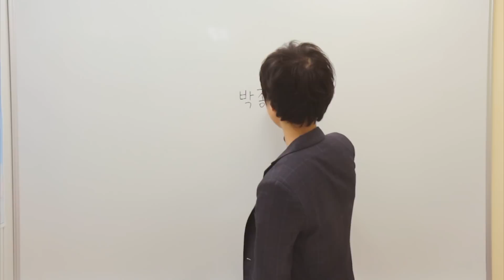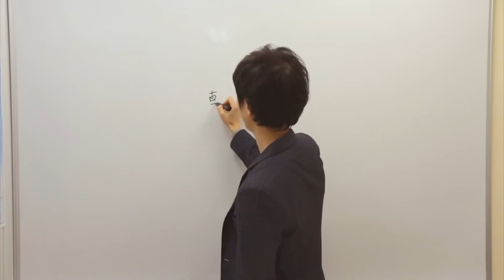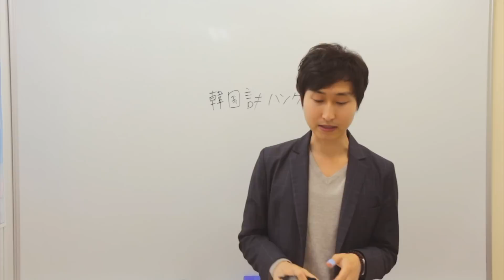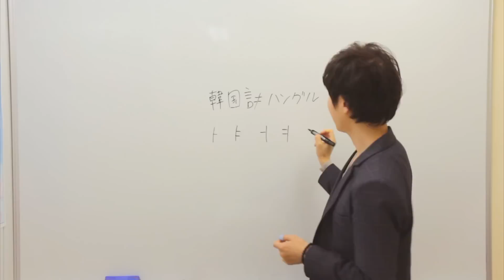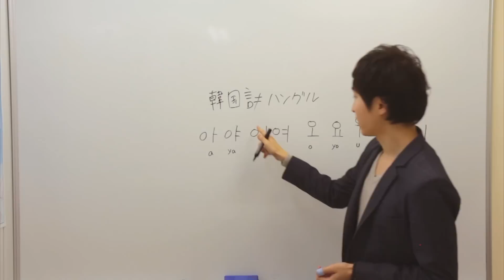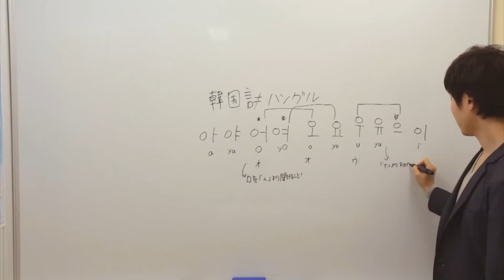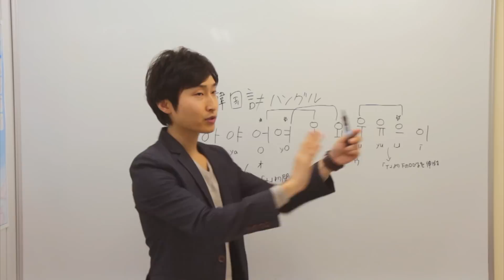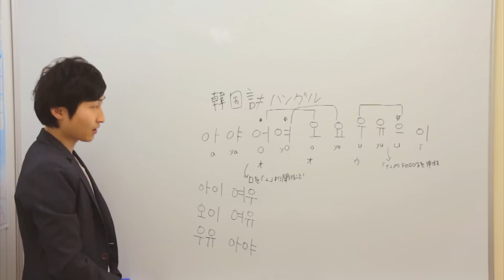韓国語の基本母音が読めるようになるハングル講座｜隠したい初期の貴重映像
東京で韓国語を教えているパクです。無料韓国語学習アプリ「できちゃった韓国語」、「でき韓ブログ」、最強コスパのオンライン韓国語教室「でき韓ONLINE」など、韓国語学習の格差をなくす活動を続けております。

今回は入門 基本母音です。ソウル出身、現役の韓国語講師である私が、ハングルの読み方、어/오（オ）, 요/여（ヨ）, 우/으（ウ）の違いについて解説します。

00:55 自己紹介
01:35 日本語と韓国語は非常に似ている
03:35 韓国語？ハングル？
04:50 ハングルの仕組み
07:30 基本母音
15:13 単語練習

◉独学がなかなか進まない、話す相手が欲しいと思いませんか？
業界最安値、最強講師陣！でき韓先生の無料レッスンを受けてみましょう！

◉現役の韓国人講師による韓国語、韓国情報「でき韓ブログ」

◉動画に出た単語・文章の聞き流し、発音チェック、テストは韓国文化院おすすめのアプリ「できちゃった韓国語」で！